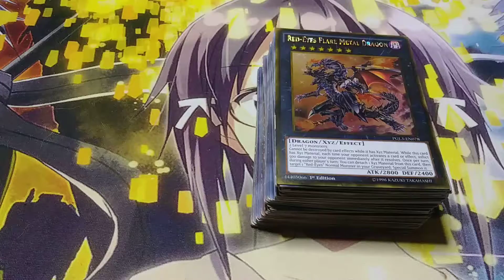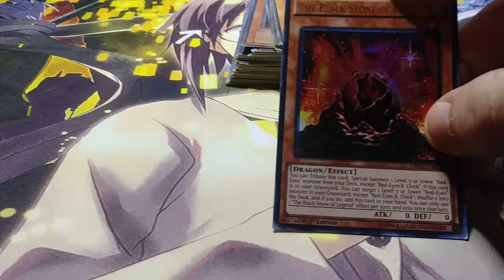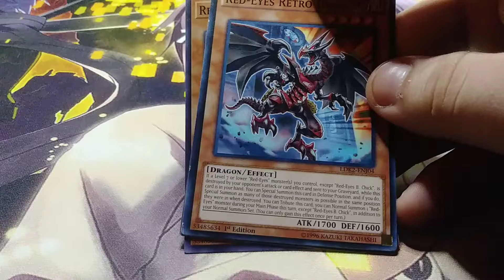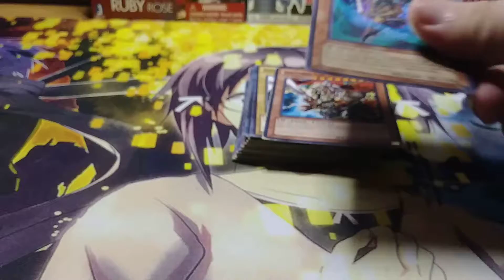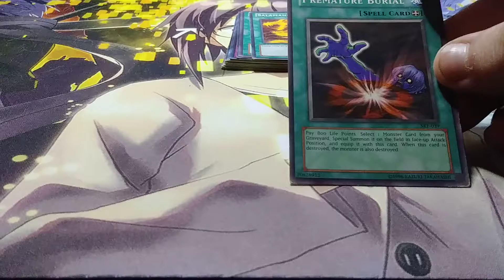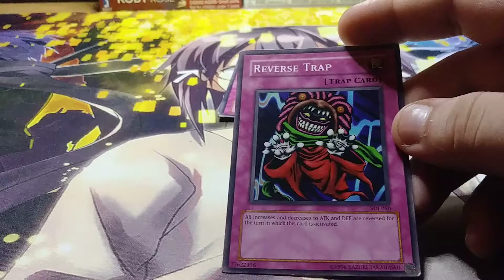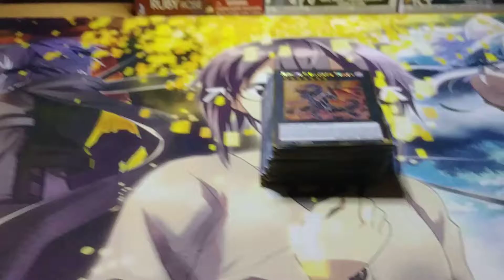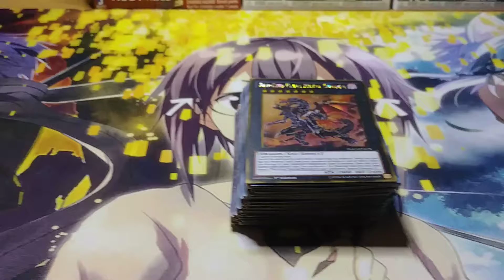Yugioh Deck Profile: Red-Eyes B. Dragon deck